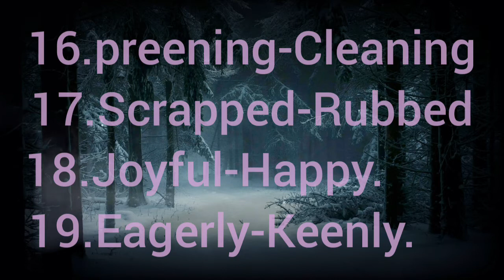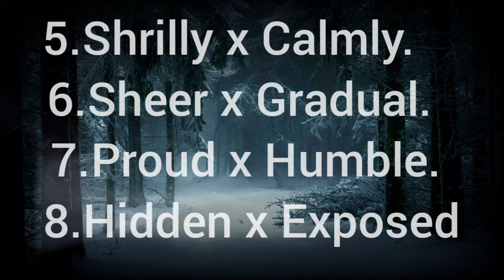10-ENGLISH PROSE "HIS FIRST FLIGHT " SYNONYMS & ANTONYMS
10-English Prose "His First Flight" Important Synonyms & Antonyms.